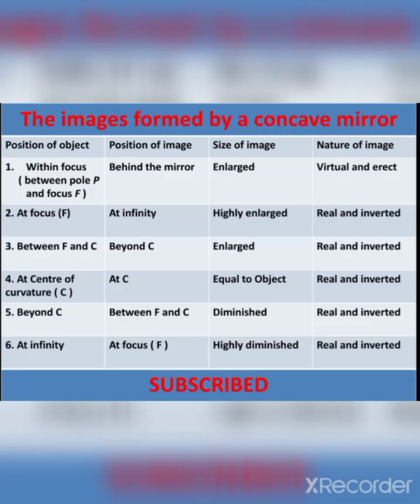the images formed by concave mirror || tick to learn chart of concave mirror